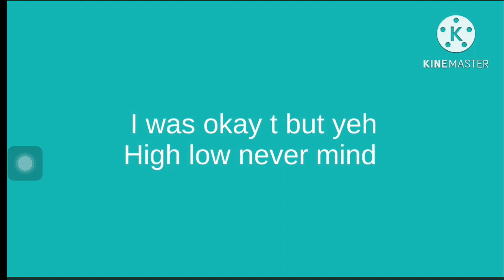AidenTV DVD Logo EveryWhere DVD)